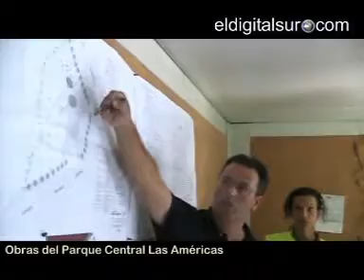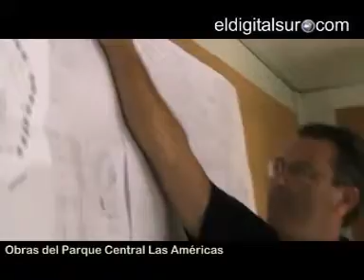Obras del Parque Central de Las Américas, Arona, Tenerife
Arona 14 de Julio de 2011
El parque central de Playa de Las Américas estará terminado a final de año

La nueva zona verde tendrá iluminación nocturna. "Es un experimento que queremos hacer para darle más atractivo al parque". Los cardonales y las tabaibas quedarán iluminados por la noche.

Poco a poco, el municipio de Arona se está convirtiendo en uno de los lugares con más espacios verdes de la isla. Con la idea del gobierno municipal de dotar a cada barrio una zona verde, se han venido construyendo diferentes parques en el municipio. El que estará concluido a final de año es el parque central de Playa de Las Américas, una obra que lleva tres meses ejecutándose y que cuenta con un presupuesto de 1 millón de euros.

Ayer, el alcalde de Arona, José Alberto González Reverón, retomaba sus habituales visitas de los miércoles por las diferentes obras que se ejecutan actualmente. Explica que el parque central de Playa de Las Américas tiene 5.000 metros cuadrados y lleva piedra de basalto con paseo de adoquines. Además, "contará con un kiosco para que sea un punto de encuentro, una lámina de agua de 60 metros cuadrados, zona recreativa, y se va hacer una limpieza de la montaña". Asimismo, la nueva zona verde tendrá iluminación nocturna. "Es un experimento que queremos hacer para darle más atractivo al parque". Los cardonales y las tabaibas quedarán iluminados por la noche.

El primer edil se declara "defensor absoluto" de zonas verdes, de hecho, ha sido la única área que no ha delegado. "La llevo desde la alcaldía para seguir con la política de la creación de espacios libres, eso mide la calidad de una zona". Un barrio, un parque, "es nuestra idea", dice, a la vez de desarrollar políticas de mejoras en la carreteras municipales e insulares.

El futuro parque albergará una gran zona de vegetación con plantas de 5 o 6 metros, "que darán sombra". El proyecto entra dentro de los planes de renovación turística.